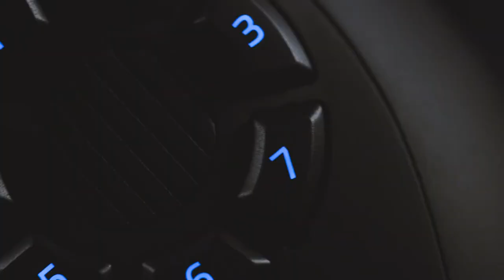Razer Naga Trinity Gaming Mouse: 16,000 DPI Optical Sensor - Chroma RGB Lighting